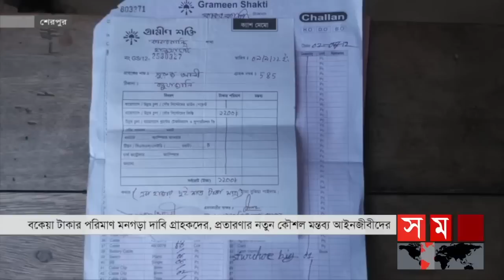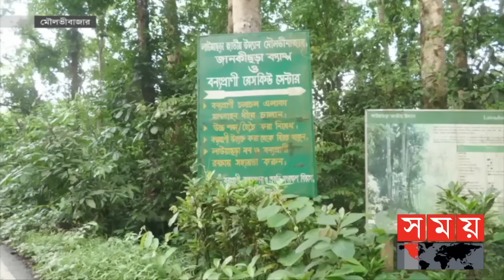বিভাগীয় সময় | বিকাল ৩টা | সিলেট ও ময়মনসিংহ | Bivagiyo Somoy | পর্ব -২ | Somoy TV Bulletin